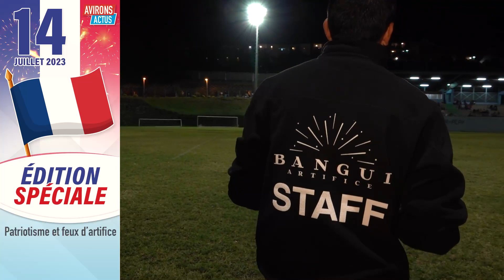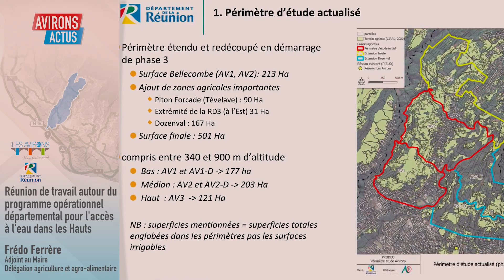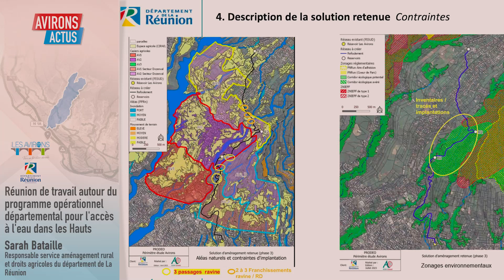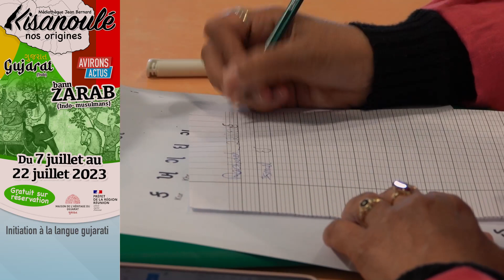Avirons Actus (semaine du 17au 21 juillet 2023)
Retrouvez ici toute l'actualité de cette semaine aux Avirons (semaine du 17 au 21 juillet 2023). Pour encore plus d’informations au coeur de votre Ville des Avirons !